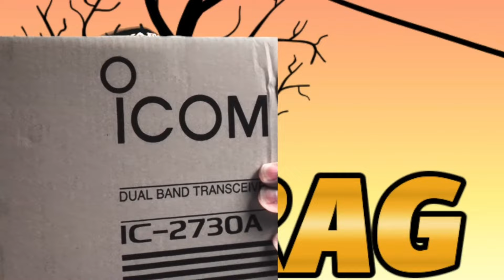WHY IS HRAG ON THE FENCE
Join the Ham Radio Adventure Guy as he visits Gigaparts, weighing the pros and cons of different radios! but does he ultimately face the big decision. Will he find the perfect radio for his next adventure? Tune in to find out!